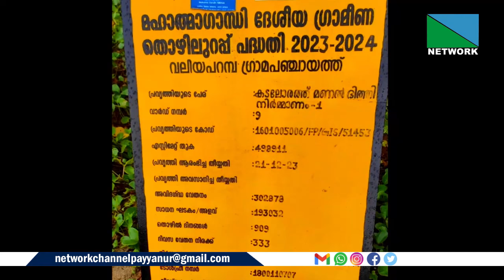തീരസംരക്ഷണത്തിന് മണല്‍ ഭിത്തി നിര്‍മിച്ച്, ലക്ഷങ്ങള്‍ പാഴാക്കി വലിയപറമ്പ ഗ്രാമപഞ്ചായത്ത്.